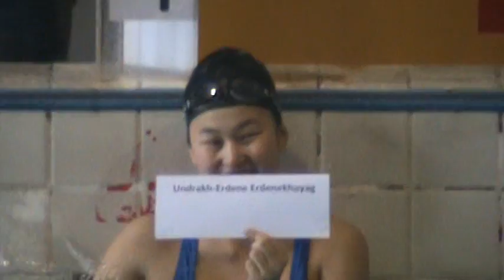Munkh Erdene Battur, Undrakh Erdene Erdenekhuyag and Tulga Batbayar